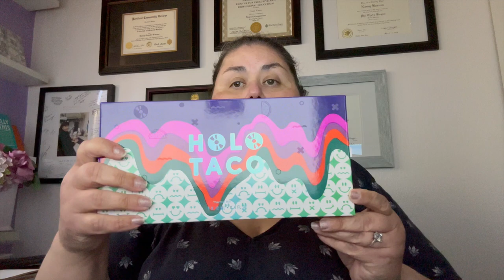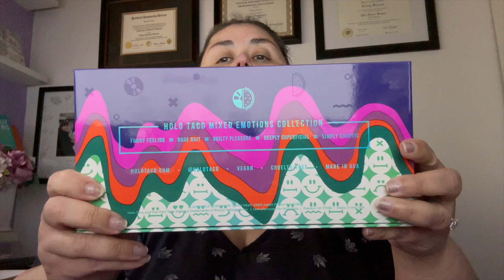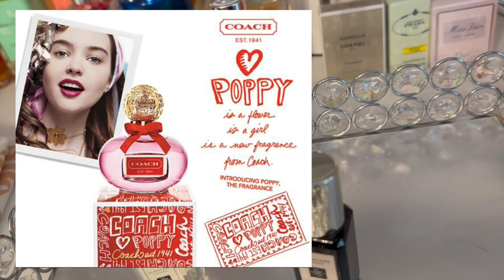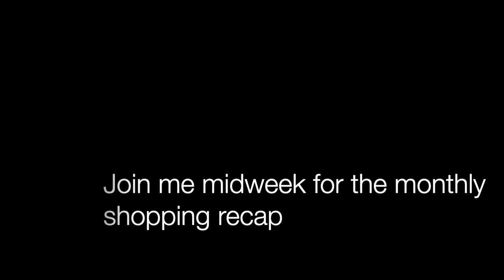Saturday Reset #16 - A rant, a rave, a new beginning?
Hey Friends! Welcome back to another weekly vlog!  The puggies were animated this morning!  This week, join me as I share my latest bag switch-up and fragrance update. I'm swapping out to the large and in charge Ricky by @RalphLauren and chat about a couple purchases that came in, one good one not so good.

For my manicure, I'm going with High Tea Hibicus (pinkies out?) and a liner top coat from @HoloTaco
✨✨✨ And of course, no week is complete without the perfect fragrance. I'll be alternating between these scents:

Hermes Le Jardin de Monsieur Li.
Jo Malone- Peony & Blush Suede
Jo Malone Myrrh and Tonka
Dior - Vanilla Diorama
Coach Poppy edp

Curious about my picks?

amazon travel refillable sprays

Write me:
3760 Market St NE #183

00:00 Introduction -pug appearance
1:32 the past week
5:00 a rant
10:20 Perfume tray recap and new
15:05 Nails
16:10 Bag swap out!!
20:38 Wrap up